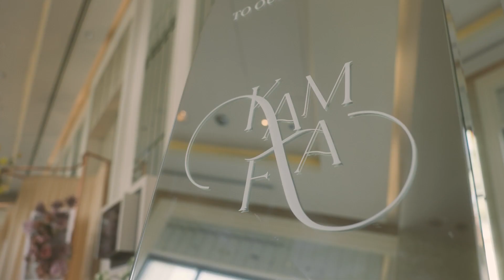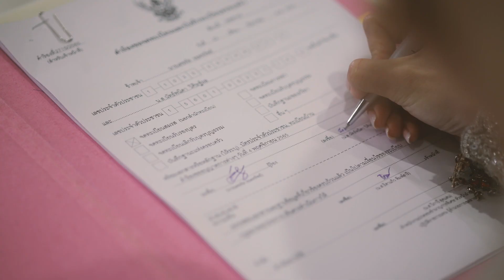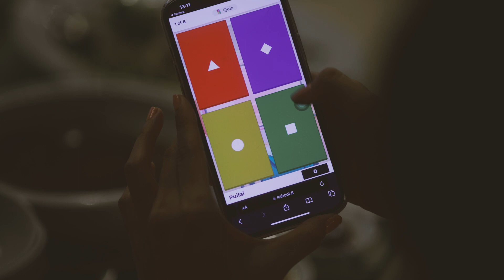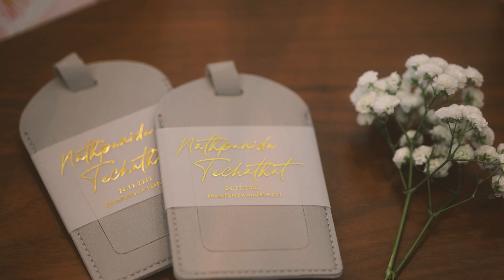MUG - Kam & Fa The Wedding (at U Sathorn Bangkok)